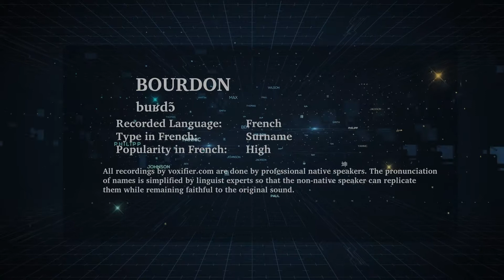How to Pronunce Bourdon in French - Voxifier.com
This is the French pronunciation, popularity, and phonetics recording of the surname Bourdon. The same name may exist in other languages with different pronunciations.